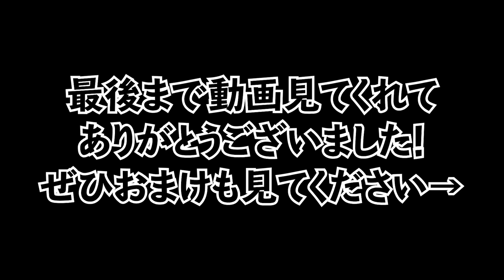トイr... 土と石に擬態すればバレない説ｗｗｗ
不適切な表現が多いです。
気になる方は、見るのを控えてもらえたら助かります。

🎵音楽
Catmosphere - Candy-Coloured Sky